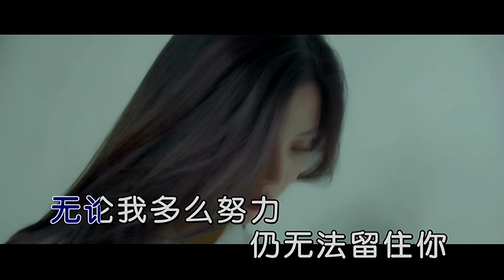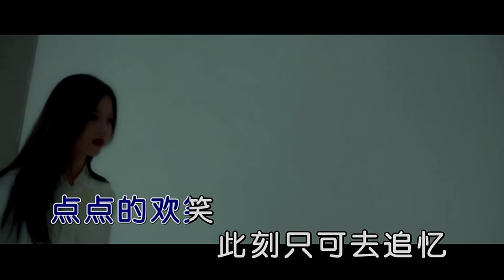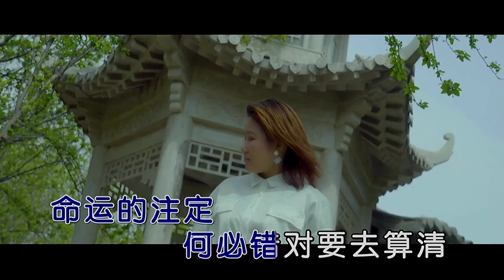不該用情 (粵語) 童珺-主唱 KARAOKE